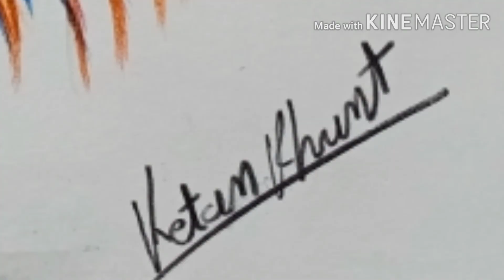Cock pencil colour drawing by ketan khunt